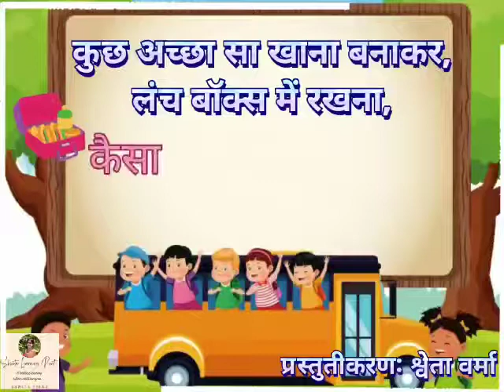. स्वरचित कविता- खुले हमारे स्कूल@shwetaVerma311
. स्वरचित कविता- खुले हमारे स्कूल‎@Shweta Verma